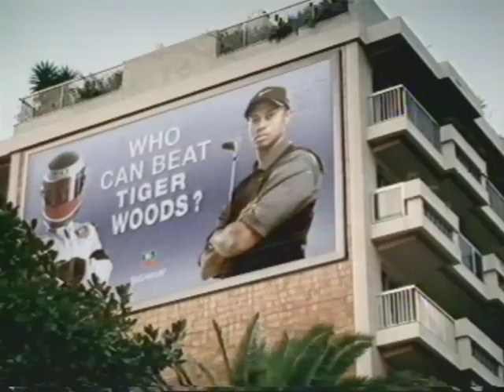Tag Heuer _ Tiger Woods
Tag Heuer
Tiger Woods - Le Duel
Réalisateur sonore, compositeur, sound designer: Etienne de Nanteuil